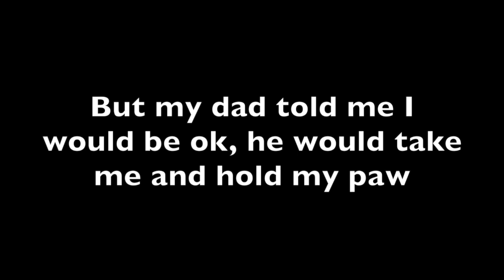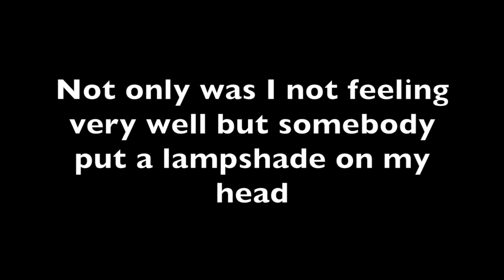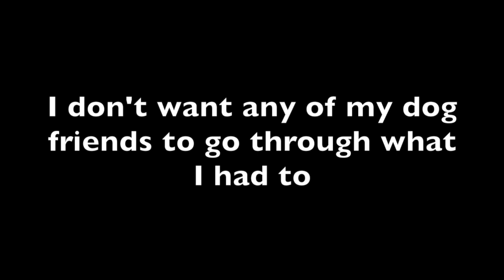Direct line pet insurance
Please help Jess my Scotty dog to get as many likes and shared with as many people as possible.  This video is about Direct line pet insurance and how they let Jess down. pets dogs pet complaint